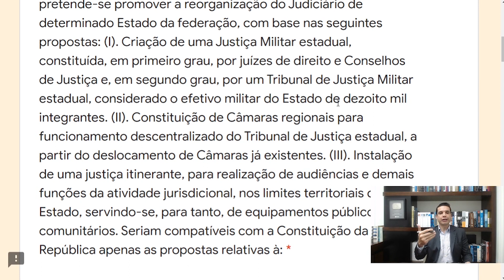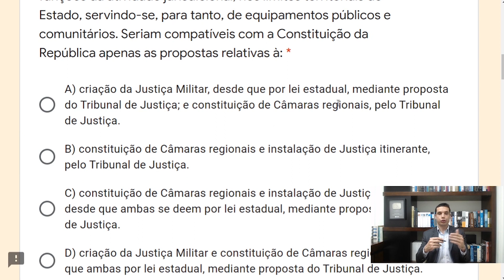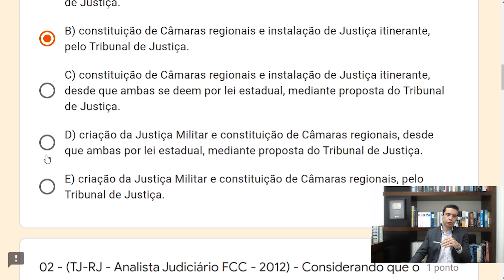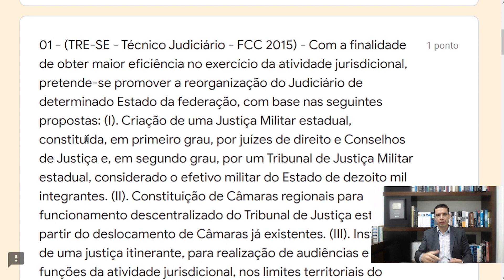FCC 14 - Q01 (Poder Judiciário - Arts. 92 a 126)